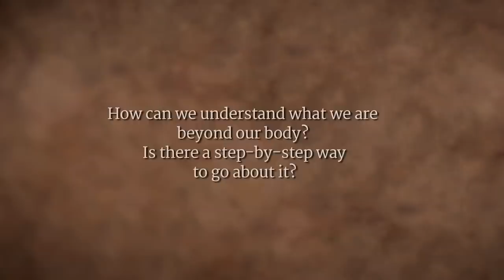Do you want to understand or experience? | Sadhguru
Sadhguru talks about the difference between understanding and experiencing something, and the need for a longing in order to transcend the present dimension of one's existence.